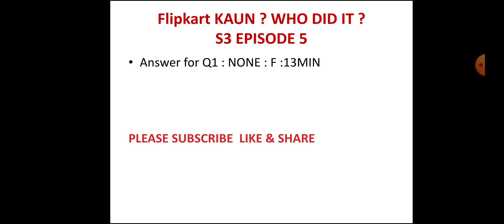Flipkart KAUN WHO ? DID IT? : S3 EP 5| FLIPKART QUIZ TODAY | FLIPKART ANSWERS TODAY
FLIPKART KAUN QUIZ ANSWERS | 26 NOVEMBER  | S3 E5| FLIPKART QUIZ TODAY | FLIPKART ANSWERS TODAY

Flipkart Kaun Who Did It Quiz Answers Today | Kaun Who Did It Flipkart | 26 NOVEMBER |

Other Quizzes :-

- Rewards will be credited to the User's account on or before 26 NOVEMBER 2021

Questions :

Topics Covered :-

daily trivia 26 NOVEMBER
flipkart contest
flipkart quiz
flipkart kaun who did it episode 5
flipkart kaun who did it quiz answers
flipkart kaun who did it 26 NOVEMBER
Goudas InfoTech
flipkart quiz
flipkart contest
flipkart
quiz
contest